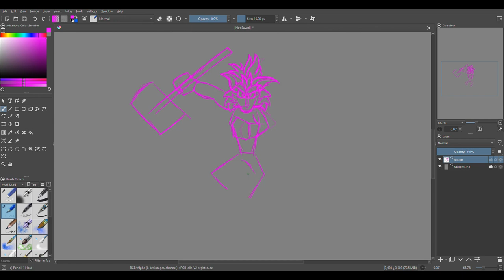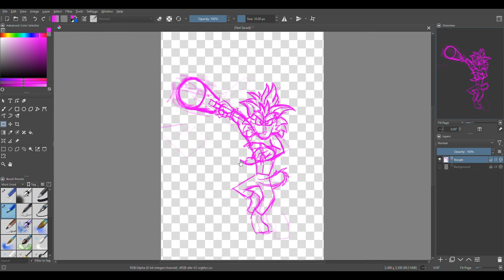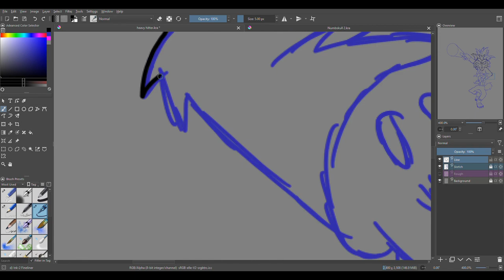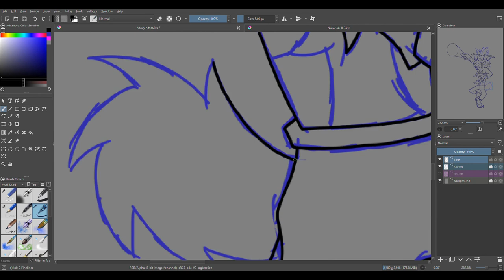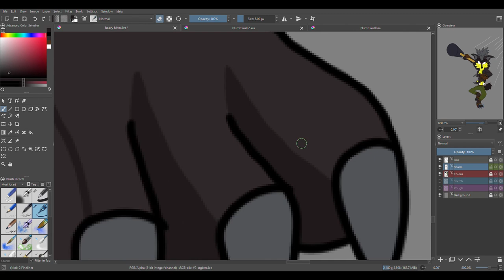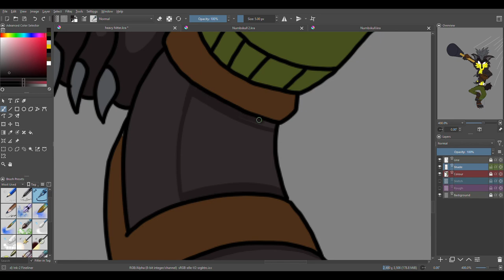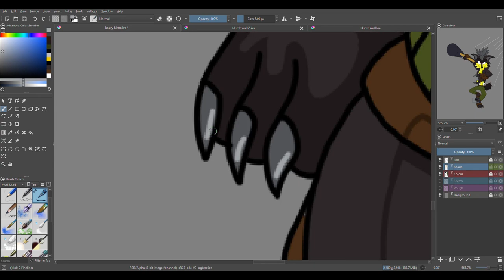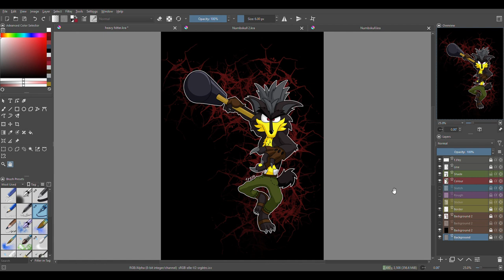Heavy Hitter (Speed Draw)